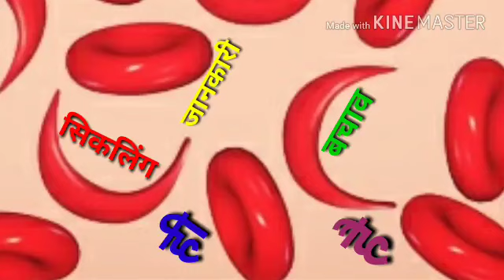सिकलिंग- लक्षण, जानकारी, बचाव, सिकलिंग जानकारी ही बचाव है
इसमें सिकलिंग रोग सम्बन्धी जानकारियां हैं, मात्र ज्ञान वर्धन हेतु प्रयोग करें, हल्के सतर्क रहें, स्वयं चिकित्सक बनकर चिकित्सा का प्रयास न करें। वैद्य के सम्पर्क अवश्य साधे।
Visit also please..